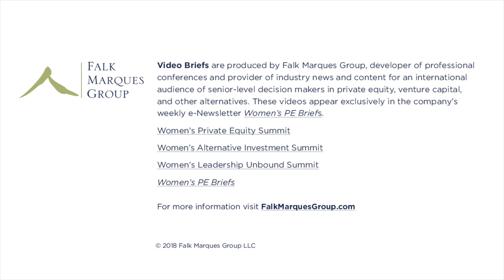Dayna Grayson on Lifecycle Investing and the Impact of AI on the Industrial Sector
After 10 years in VC, Dayna Grayson of New Enterprise Associates remains energized about investing for the long term, helping to grow category-leading companies and produce successful exits. In this video, she discusses how the implementation of AI technology has impacted the reinvention of the industrial world, and her strategies to stay in touch with the changing needs of customers. Dayna also shares her perspective on creating well-rounded teams, citing the conscious effort for change as the way to create a sustainably diverse work environment.